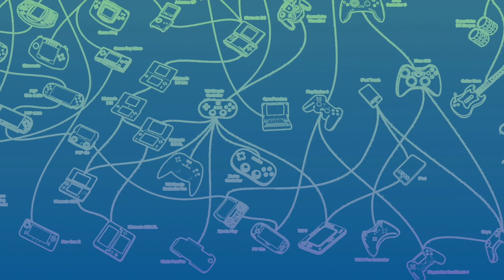The Nintendo Switch Lite Will SELL LIKE CRAZY!!!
The Nintendo Switch Lite is a perfect edition to the Nintendo Family.